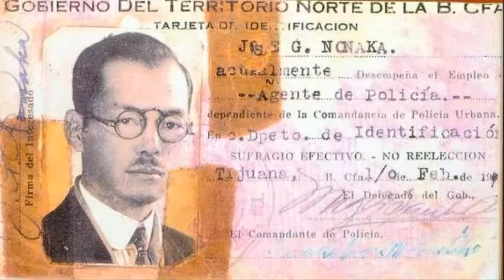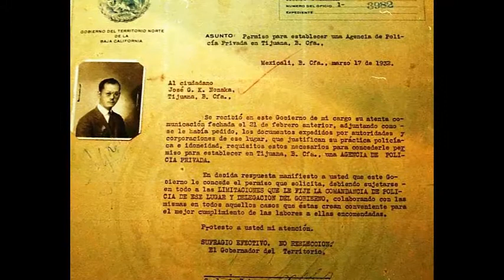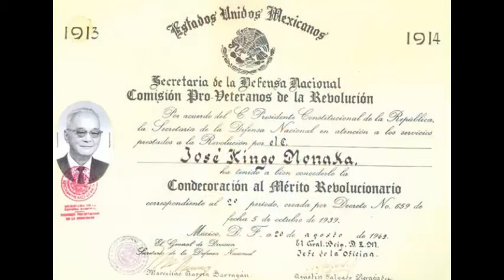Kingo Nonaka y los Samurais de la Revolución Mexicana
BIBLIOTECA BEATRIZ HERNÁNDEZ
AYUNTAMIENTO DE GUADALAJARA
FAUSTO CASTAÑEDA PERALTA
MARÍA VICTORIA OLVERA LÓPEZ

KINGO NONAKA Y LOS SAMURAIS DE LA REVOLUCION

VIDEO EDUCATIVO SIN ANIMO DE LUCRO NINGUNO